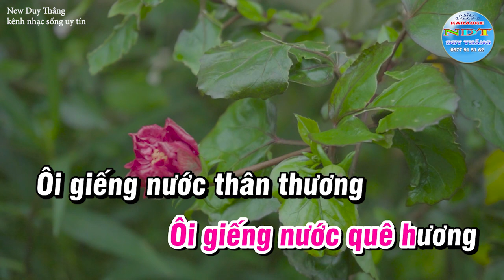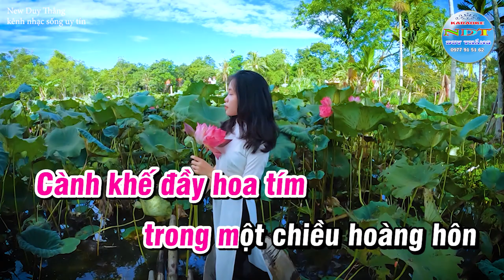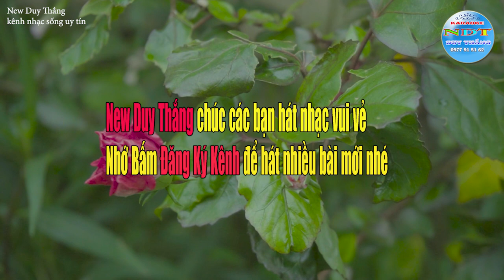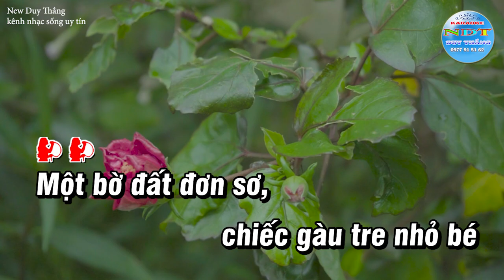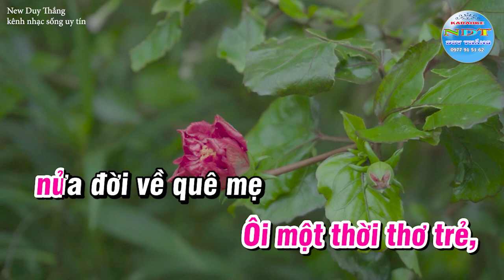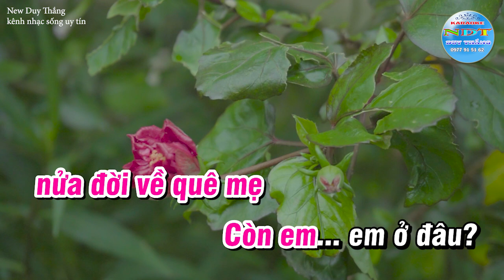Giêng Quê Karaoke Tone Nữ Duy Thắng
Tên bài hát : Giếng quê
Sáng tác     : Cố Nhạc sĩ Thuận Yến
Thể loại      : karaoke
Trình Bày   : Keyboad Duy Thắng